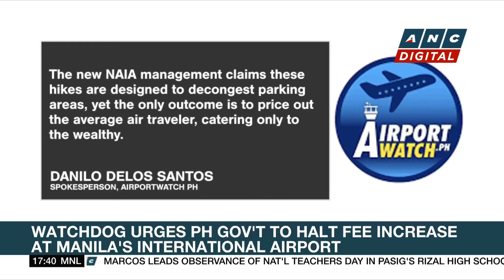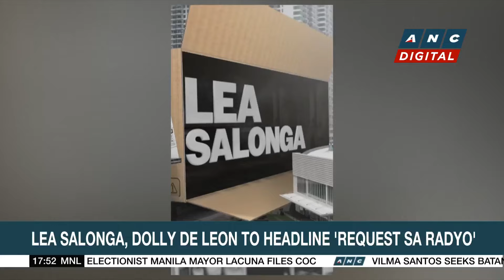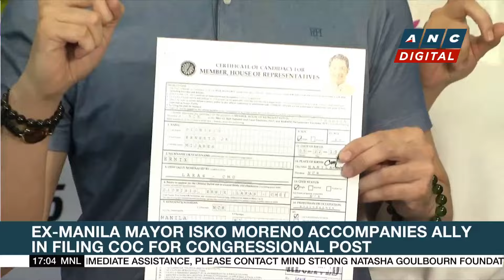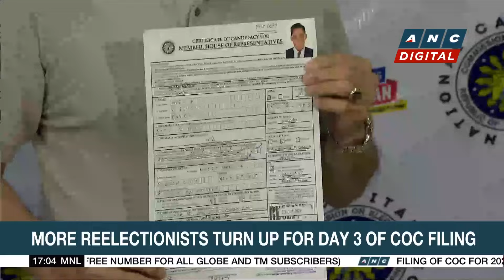Watchdog urges PH gov't to halt fee increase at Manila's international airport | ANC